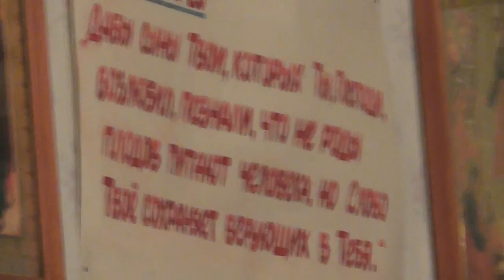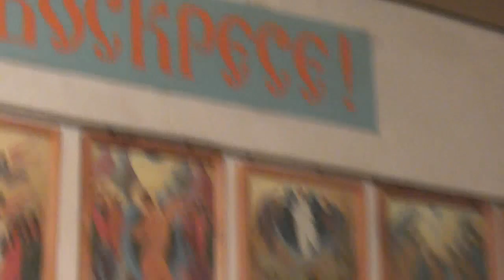Св. Иоанн Златоуст. Если бы кто пообещал вернуть нам цветущий возраст.